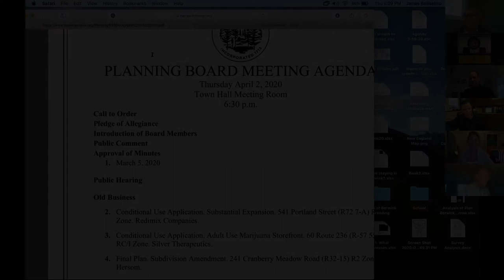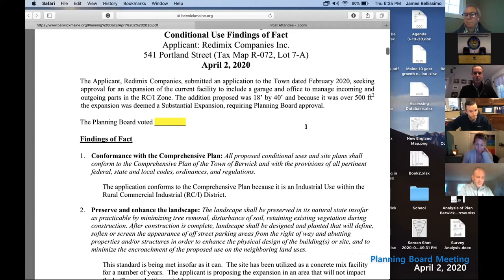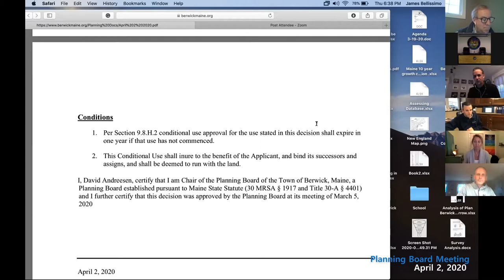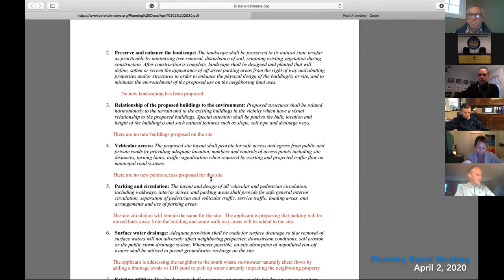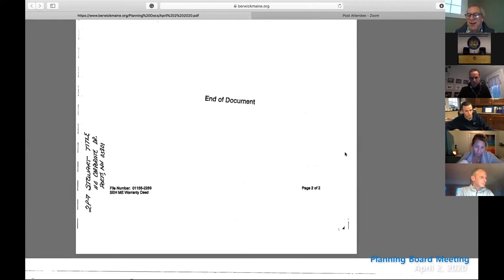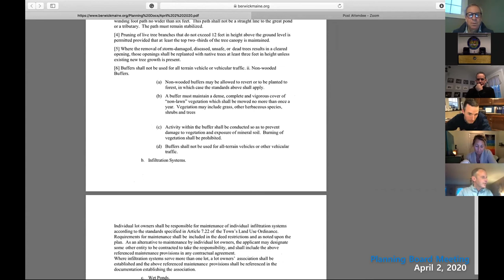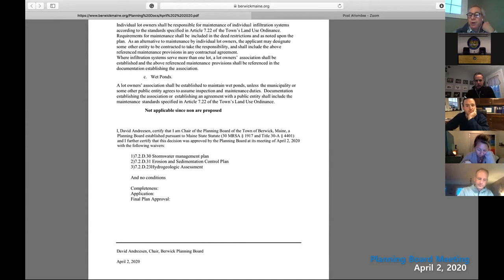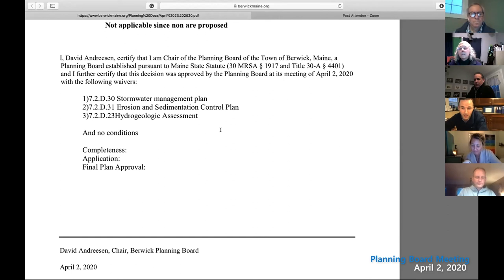PLANNING BOARD MEETING 2020 04 02